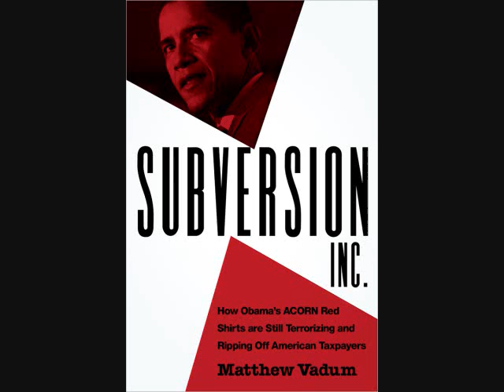Matthew Vadum talks about his new book 'Subversion Inc.' on America's Morning News May 26 2011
Matthew Vadum appeared on "America's Morning News" (co-hosts: John McCaslin and Dana Mills) on May 26, 2011 to discuss his new book "Subversion Inc.: How Obama's ACORN Red Shirts are Still Terrorizing and Ripping Off American Taxpayers."

The radical un-American group Association of Community Organizations for Reform Now (ACORN) is very much alive despite reports of its demise. It is restructuring in time to help re-elect President Obama in 2012. Obama used to work for ACORN and represented the group in court as its lawyer.